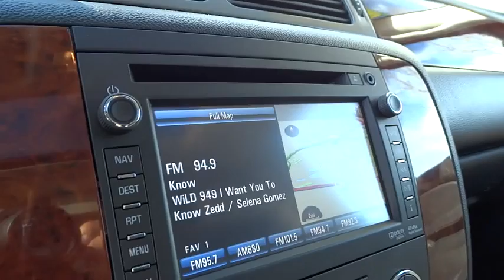2014 Chevrolet Suburban Dublin, Pleasanton, Livermore, San Ramon, and Danville, CA CR5755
2014 Chevrolet Suburban
Dublin Kia: Servicing Dublin, California near Pleasanton, Livermore, San Ramon, and Danville, CA.
2014 Chevrolet Suburban SUN & ENTERTAINMENT PKG - Stock#: CR5755 - VIN#: 1GNSKKE70ER181065

Dublin Kia
4300 John Monego Court

PREVIOUS DAILY RENTAL. Prices do not include government fees and taxes, any finance charges, any dealer document processing charge, any electronic filing charge, and any emission testing charge. Don't pay too much for the outstanding SUV you want...Come on down and take a look at this wonderful-looking 2014 Chevrolet Suburban 1500. It will take you where you need to go every time...all you have to do is steer!